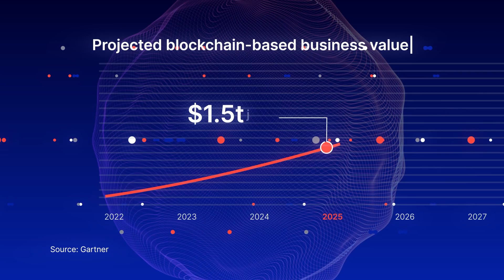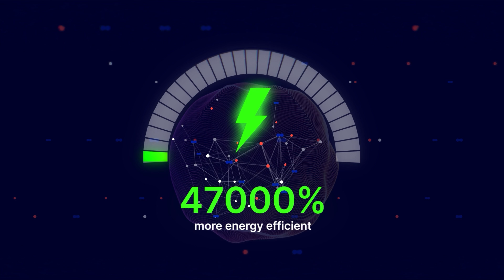Casper Blockchain Explained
Blockchain technology unlocks new value for businesses and uncovers creative new applications from biggest institutions to small companies. Therefore, a growning number of industries have already adopted blockchain technology.

The Casper blockchain is build for businesses and developers worldwide.  With its unprecedented accessibility, upgradability and scalability, Casper empowers developers and businesses worldwide to get one step ahead.